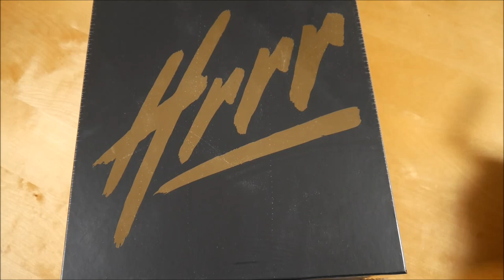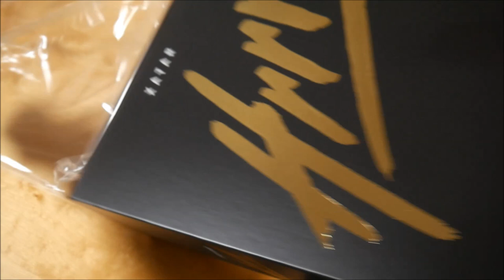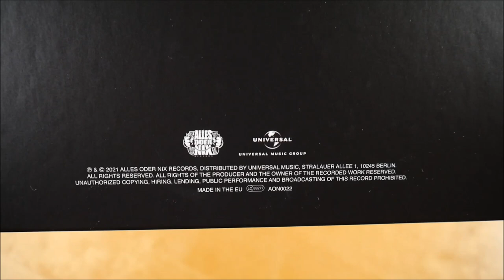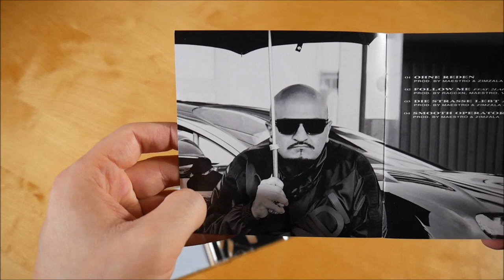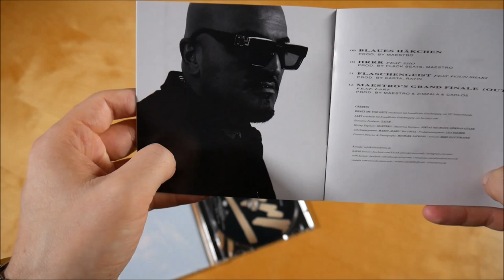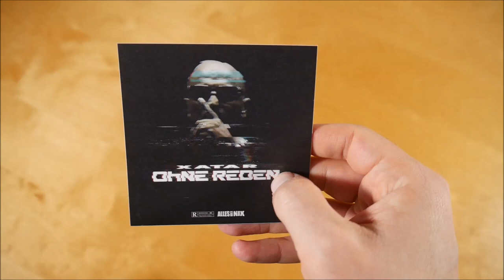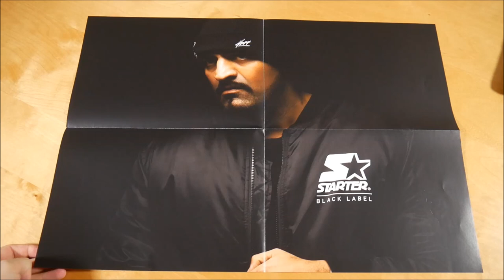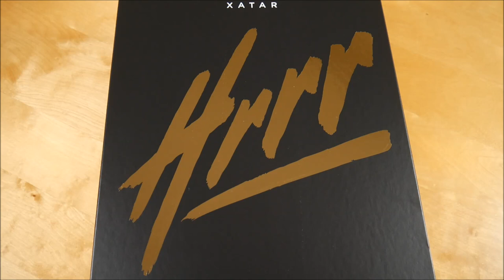Xatar - Hrrr Box Unboxing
In diesem Video zeige ich euch die Hrrr Box von Xatar.
► Hier könnt ihr das Album kaufen:
Weitere Musik von Xatar

✘► ALBUM INFOS
Xatar – Hrrr
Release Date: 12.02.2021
Kaufpreis: 44,99 €

Hrrr Box Inhalt:
- Album
- Jacke
- Mütze
- Poster
- Sticker (3x)

Hrrr Tracklist:
01. Ohne reden
02. Follow Me (feat. 2Lade)
03. Die Strasse lebt (feat. Almany, Bonez MC & Gzuz)
04. Smooth Operator (feat. Moewavy & OGT)
05. Sirenen (feat. Eno)
06. Antar (feat. SSIO)
07. Gib kein Hand
08. $€vskit
09. Blaues Häkchen
10. Hrrr (feat. SSIO)
11. Flaschengeist (feat. FGun $haki)
12. Maestro’s Grand Finale (Outro) (feat. Lary)

Hrrr Info:
Das Album von Xatar erschien am 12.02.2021 über Alles oder Nix Records.